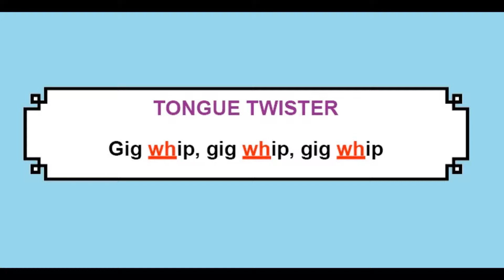Sound wh w